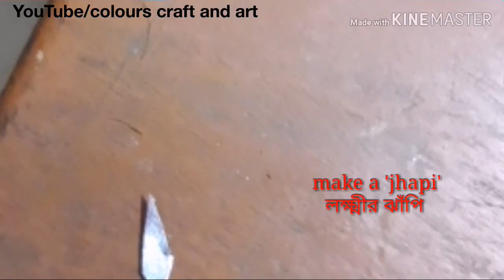smallest LAXMI IDOL(লক্ষ্মী ঠাকুর) | HOW TO MAKE LAKSHMI IDOL | BENGALI STYLE LAKSHMI IDOL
Only 6 cm lakshmi idol